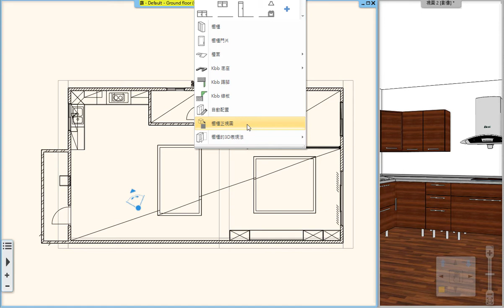ARCHLine.XP KBB 櫥櫃設計工具簡介-5